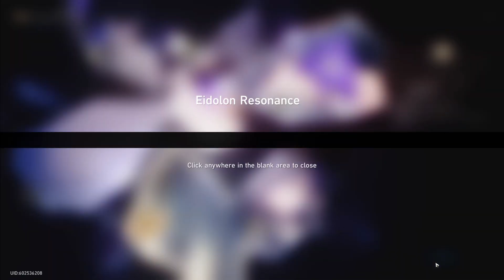A F2P'S INSANE JINGLIU HONKAI STAR RAIL PULLS!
In today's video, I pull for Jingliu in Honkai Star Rail !